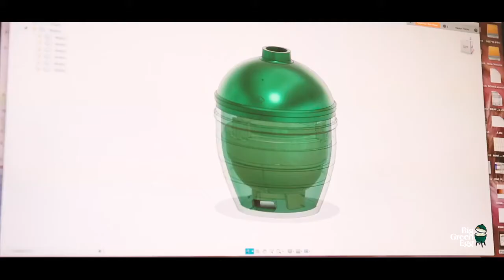How the Big Green Egg is Made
מזמינים אתכם לצפות כיצד מייצרים את המעשנות המופלאות מבית BIG GREEN EGG.
Since 1974, producing the highest quality ceramic cookers has been the mission of Big Green Egg. We are not just setting the standard for excellence; we are constantly evolving our products with innovative ideas, and seek opportunities to make the best even better … this is what has made the EGG such an enduring brand.

For over a quarter-century, Big Green Egg has proudly manufactured our ceramic products in a state-of-the-art and ISO certified (International Organization for Standardization) manufacturing facility – literally one of its kind in North America. This certification ensures that our factory meets the highest standards for factory management, methods of production and production quality.

Since we can’t take you into our manufacturing plant, we’d like to bring the facility to you! Join us on a virtual journey through the crafting of a Big Green Egg. We hope you enjoy the ride!